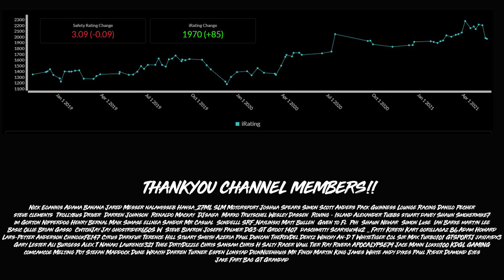iRacing: FINALLY A Good Result To Share! (Fanatec GT3 Challenge @ Monza) Break3k EP3